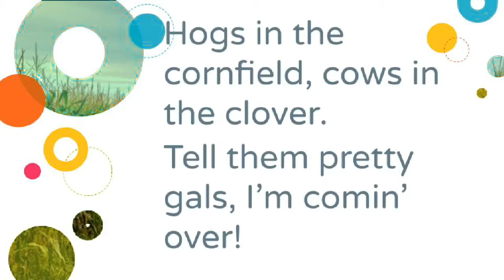Hogs in the Cornfield with Rhythm